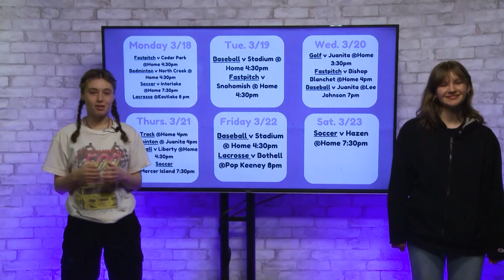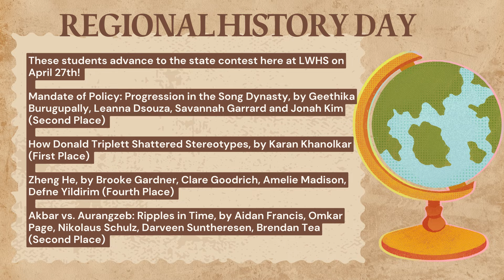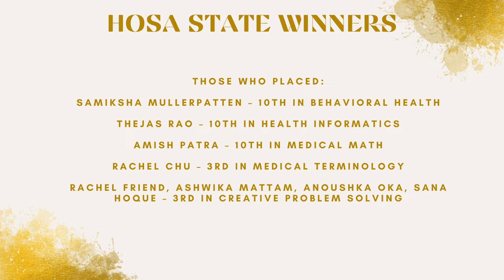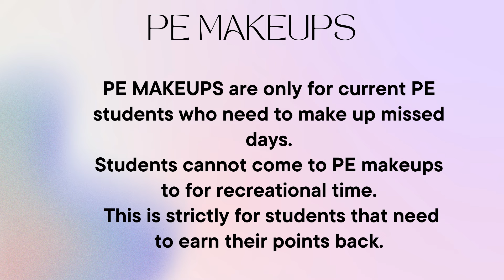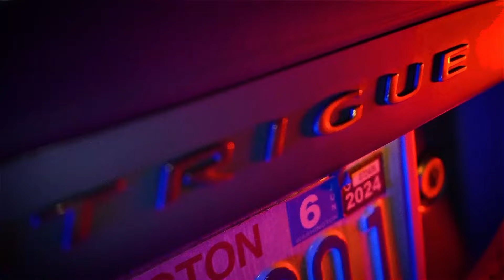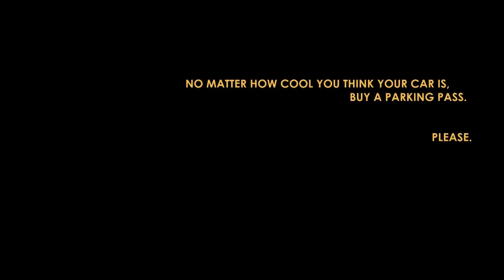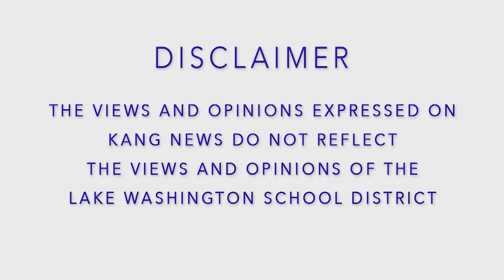KANG TV News - Friday, March 22, 2024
News Anchors:
Kate (Senior)
Maya (Senior)

KSPN:
Addison (Senior)
Charlotte (Senior)

Senior Announcements:
Ben (Senior)
Zach (Senior)

KANG Q:
Sienna (Senior)
Tilda (Senior)
Ben (Senior)